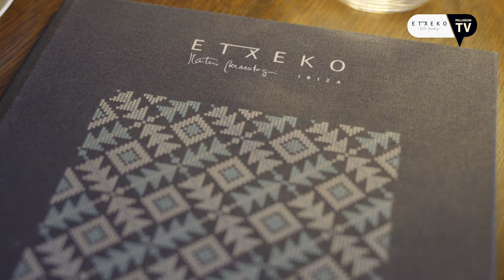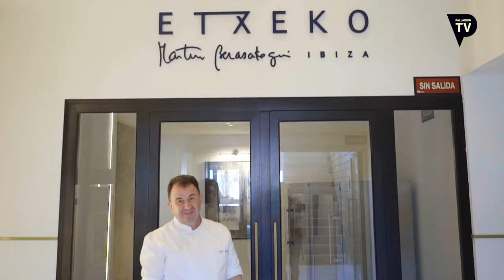GASTRONOMY PTV PSST Martín Berasategui ENG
Discover Etxeko, Martín Berasategui's new restaurant at Bless Hotel Madrid and Bless Hotel Ibiza with the help of the prestigious Spanish chef who accumulates more Michelin stars than restaurants.
Always a pleasure to film with him and his team.